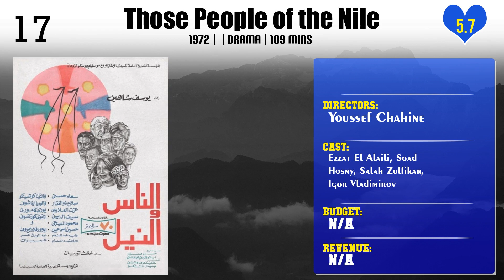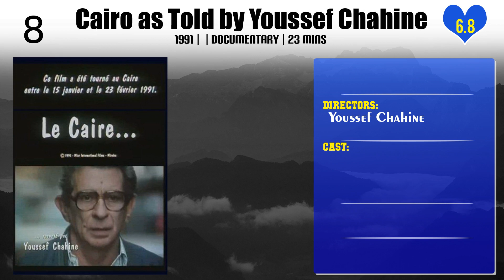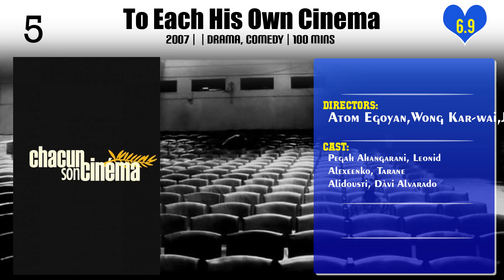Youssef Chahine | Top Movies by Youssef Chahine| Movies Directed by Youssef Chahine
Best Movies of Youssef Chahine

Find the list of top and best movies directed by Youssef Chahine
1.Alexandria, Again and Forever
2.The Emigrant
3.The Sparrow
4.Those People of the Nile
5.Alexandria… Why?
6.Destiny
7.Son of the Nile
8.The Blazing Sun
9.An Egyptian Story
10.The Other
11.11'09''01 - September 11
12.The Choice
13.Cairo as Told by Youssef Chahine
14.Lumière and Company
15.Chaos
16.To Each His Own Cinema
17.Saladin the Victorious
18.Alexandria... New York
19.Cairo Station
20.The Land

Please Comment down your favorite movie of Youssef Chahine